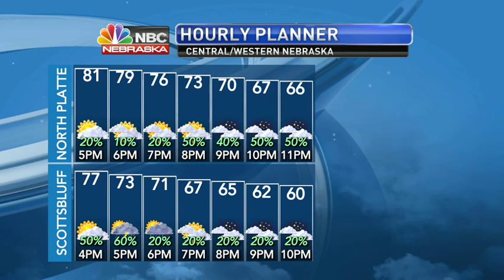T-Storm chance Friday and Saturday evening; marginal severe risk